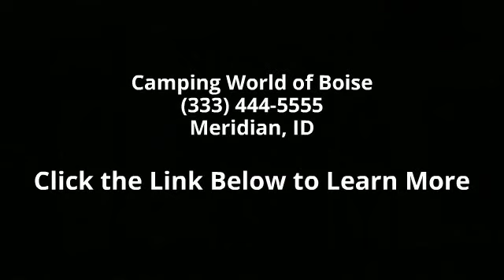2014 Dutchmen VOLTAGE 3950